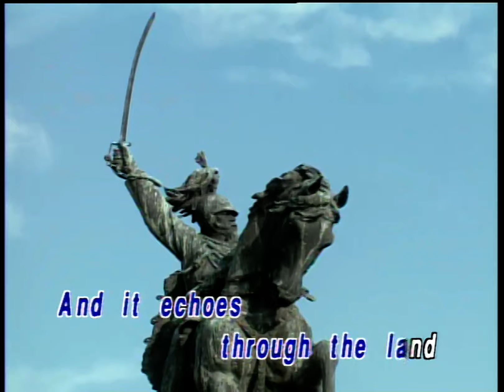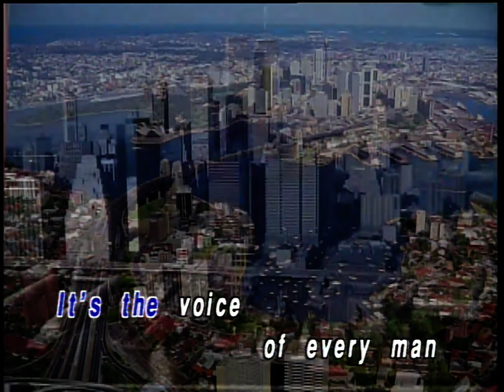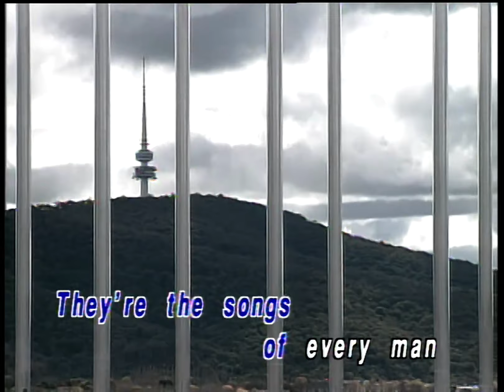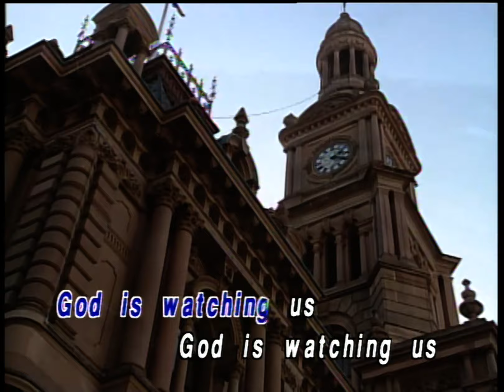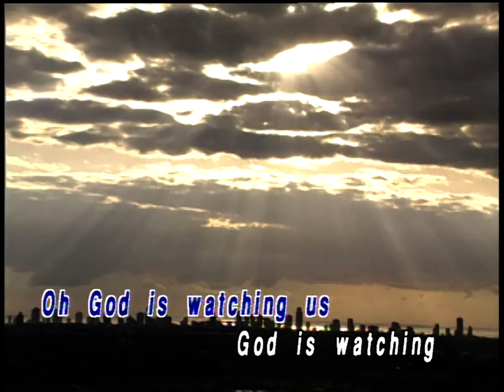From a Distance (cover of Bette Midler) - 1994 Australian Karaoke Music Video